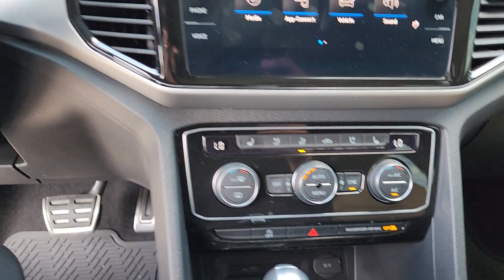2022 Volkswagen Atlas_Cross_Sport Tulsa, Broken Arrow, Owasso, Joplin, Claremore PU205602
Oryx White Pearl Used 2022 Volkswagen Atlas_Cross_Sport 3.6L V6 SEL Premium R-Line available in Tulsa, Oklahoma at Don Thornton Volkswagon of Tulsa. Servicing the Tulsa, Broken Arrow, Owasso, Joplin, Claremore, OK areas.
2022 Volkswagen Atlas_Cross_Sport 3.6L V6 SEL Premium R-Line - Stock#: PU205602

4240 S. Memorial Drive

Recent Arrival! CARFAX One-Owner.brbr2022 Volkswagen Atlas Cross Sport